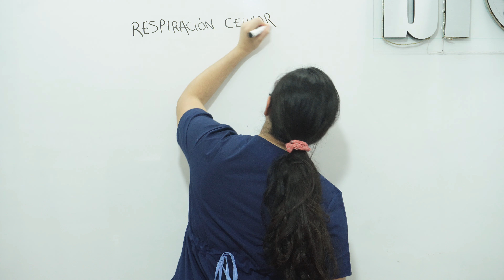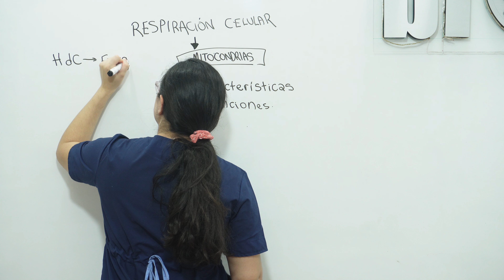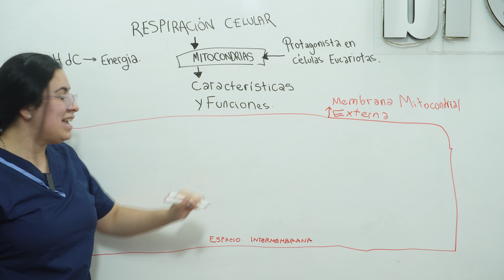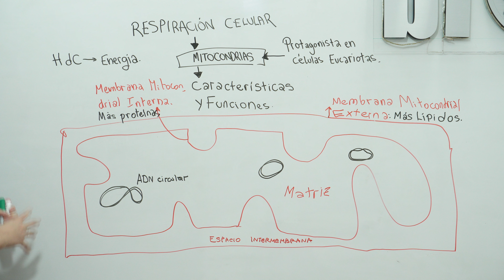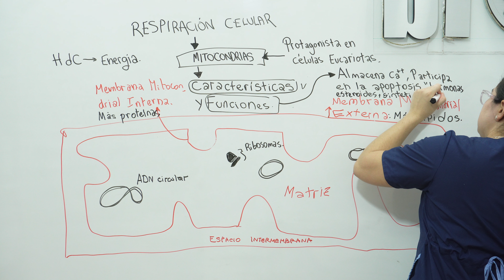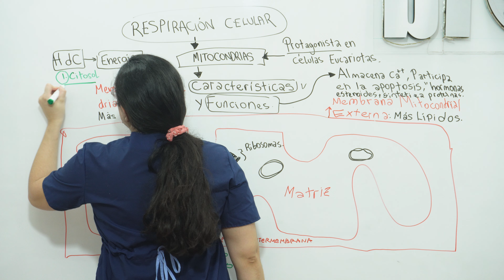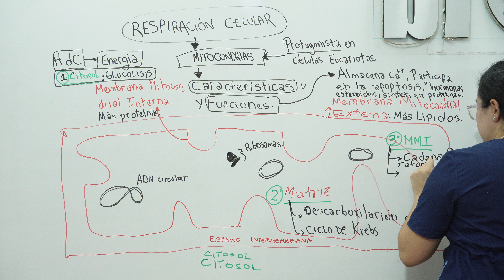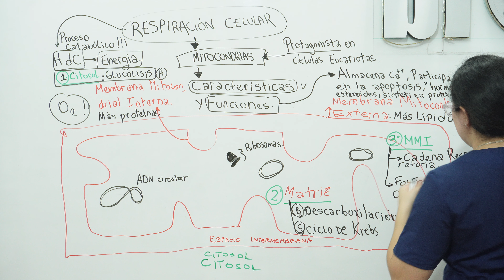Clase 25. Respiración CELULAR.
Unite a nuestro Curso Privado para Biología que Ayudó a +3.000 alumnos 👉 biolyl.com